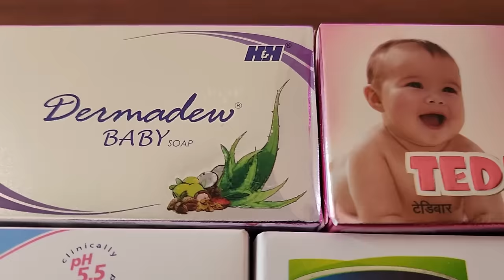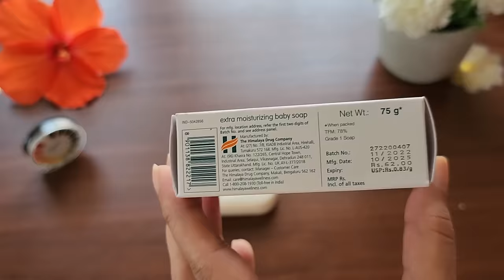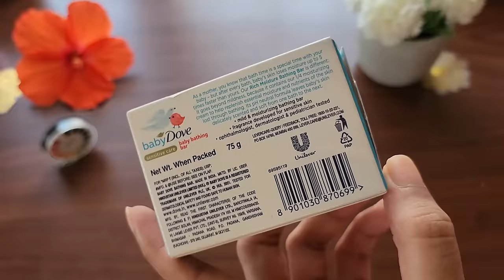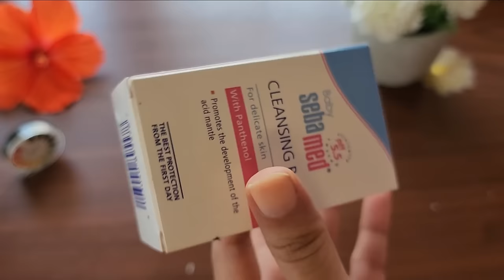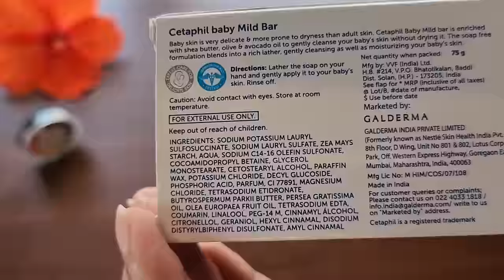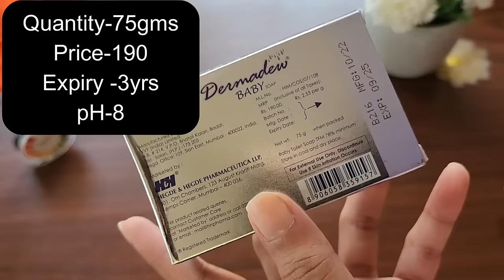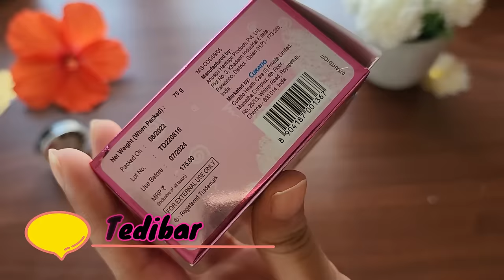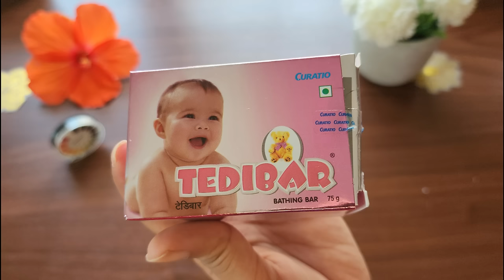7 Baby Soaps pH Testing|Which One Is Good? Baby Soap pH Level Live Test Result| In Tamil| Best Soap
Previous Videos:
Buying Links:
Baby Dove Rich Moisture Bathing Bar, 75g
Cetaphil Baby Mild Bar for Face and Body Pack of 3
Dermadew Baby Soap Pack Of 1(75 g)
Himalaya Extra Moisturizing Baby Soap, 125g
Himalaya Moisturizing Baby Soap (75 gram)
Sebamed Baby Cleansing Bar 100g
CURATIO Tedibar Baby Bathing Bar, 75 g